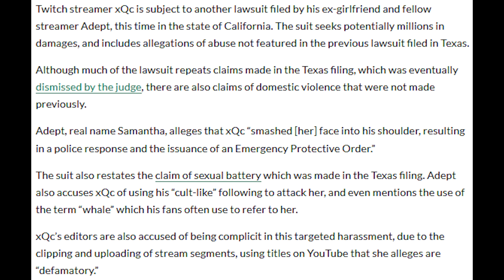Adept Is Trying To Ruin XQC’s Life Again…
Adept is suing XQC again and repeating the same baseless claims she used against him the first time.